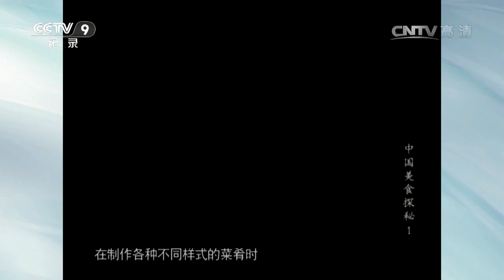油爆双脆 看似简单 却是难度极高的菜 还是文学家梁实秋的最爱！《中国美食探秘》第1集【CCTV纪录】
■□节目简介■□
在节奏越加快速和竞争愈发激烈的今天，我们是否有时间回归精致与优雅，是否可以做到专注与安定，是否可在形与色中回归传统？那些承载着历史和文化信息的精美食器，它们对于美食意味着什么？